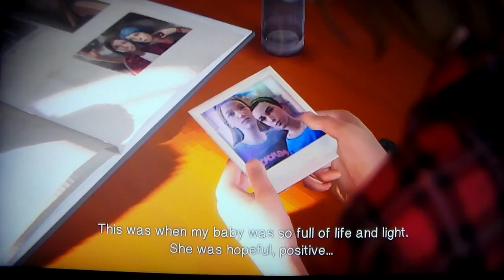Life Is Strange | Syd Matters - Obstacles | Music Video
Life Is Strange Musicvideo Fan Made, NOT official music video.
Song: Syd Matters - Obstacles.

Overall I am pretty happy with my first music video. (Sorry about the bad quality though!